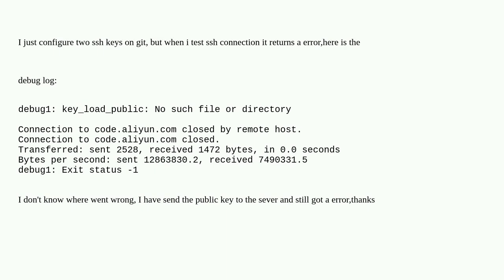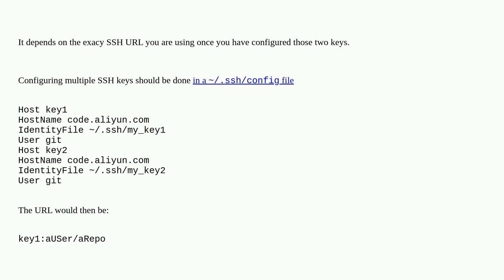GIt connection closed by remote host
git rsa ssh